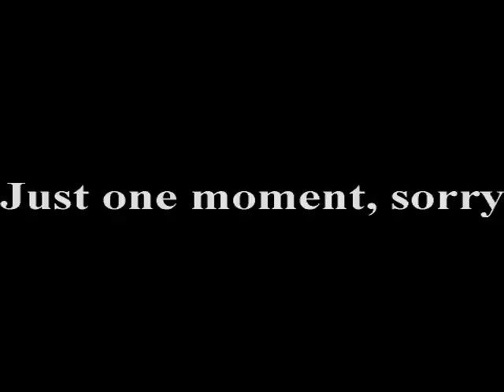You Are A Pirate!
Halo HaloMCC HaloInfinite Music Video made by Colony 5, a Halo 2 machinima clan.